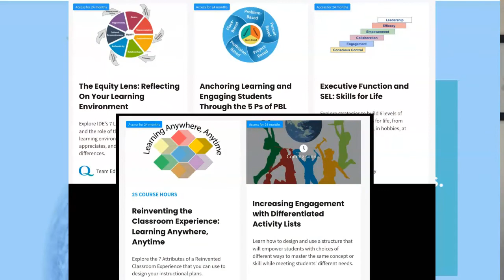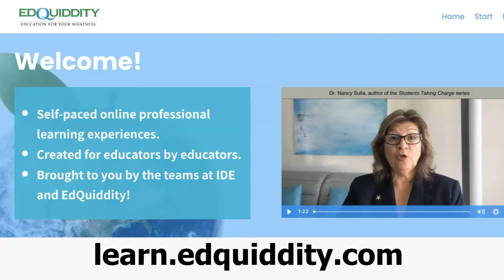New Times in Teaching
Dr. Nancy Sulla talks about the challenges of teaching and the need to create a culture of professional development; she introduces EdQuiddity's self-paced, online, Professional Learning Experiences (PLEs)